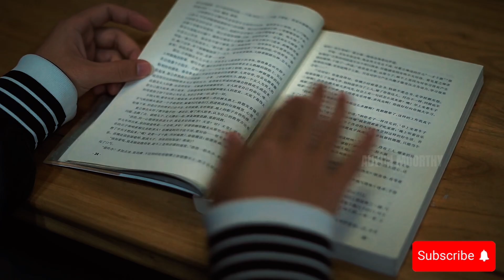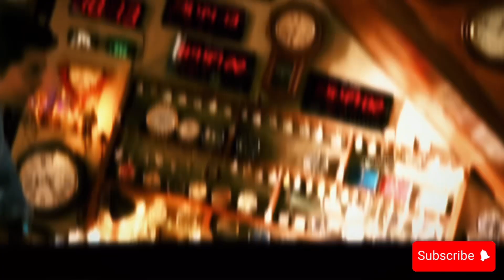10 Interesting Facts about A Dream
🌟 About Me:
Hi there! I’m Adwin, a passionate youtuber and enthusiast dedicated to sharing movie reviews, vlogs, etc. Join me on this journey as we explore travel, lifestyle, social issues, content related videos,etc.

🎥 What You’ll Find Here:
10 Interesting facts about a DREAM.

Thank you for being part of the Adwin Moorthy community. Let’s create something amazing together!